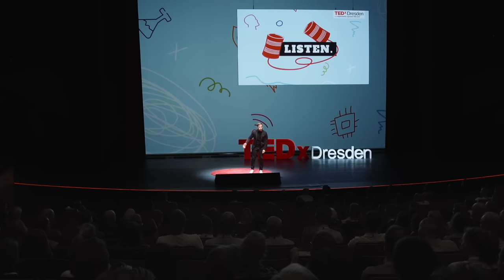How not to be a robot | Christoph Burkhardt | TEDxDresden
Is it sexist to put Alexa in the kitchen? Why do we buy selfie drones? And is AI going to outsmart us and take over the world? In this entertaining talk, Christoph Burkhardt claims that artificial intelligence can actually help us to become again more human. Even though machines may outperform us in specific tasks, solving really complex problems requires diversity and our ability to collaborate. Christoph was born and raised in Germany, studied Cognitive Psychology and Business Economics in Germany, and did a Master of Science at the London School of Economics. Christoph is researching the bigger picture of corporate innovation and the effects technologies have on individual minds. His latest book provides seven survival strategies in the age of Artificial Intelligence. His message in one sentence: "Don’t be a robot". Christoph believes in a bright future for all humans if we manage to come together and develop the right skills, the ones that make us better at being humans. In 2017, he launched the think tank "TinyBox" to facilitate a paradigm shift in the way we create, execute and spread ideas that make the world a better place for everyone. As a Californian by choice, Christoph and his husband live in San Francisco. This talk was given at a TEDx event using the TED conference format but independently organized by a local community.